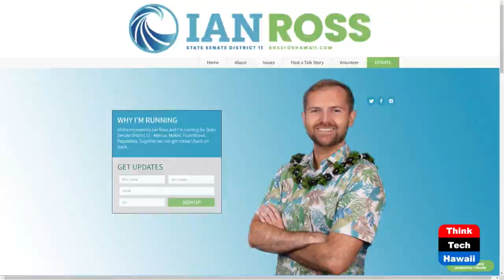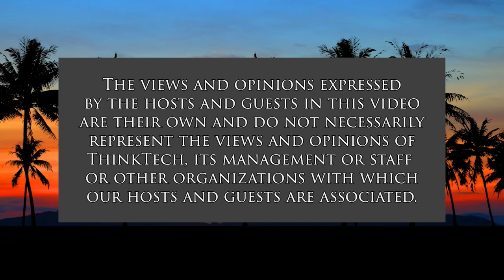Meet First-Time Senate Candidate Ian Ross (The State of the State of Hawaii)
Ian Ross' Campaign Showcased.  The host for this show is Stephanie Dalton.  The guest is Ian Ross.

Our show Guest is first-time Candidate Ian Ross running a grassroots campaign for State Senate representing District 11.  He discusses his campaign goals to address critical state issues using inventive strategies and solutions based on his accomplishments on many committees and initiatives to date.  He discusses tackling problems such as persistent homelessness in the state, affordable housing needs in the urban core, and support for well-being and health for kūpuna and caregivers. He talks about his leadership and service in local neighborhoods, communities and for major state-wide health concerns.  He explains how active consultation and collaboration with state leaders and officials may gain more robust solutions for problems such as affordable housing and Hawaiʻi’s economic diversification.